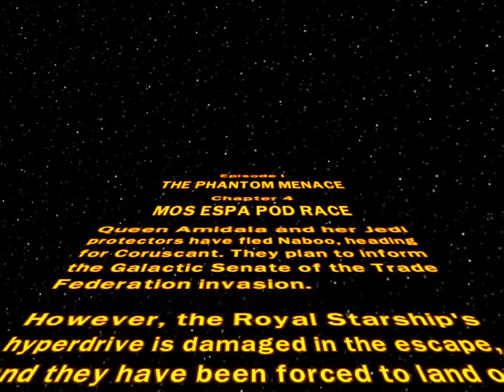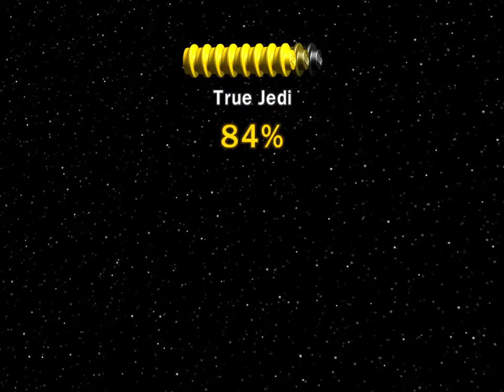LEGO Star Wars [part4]